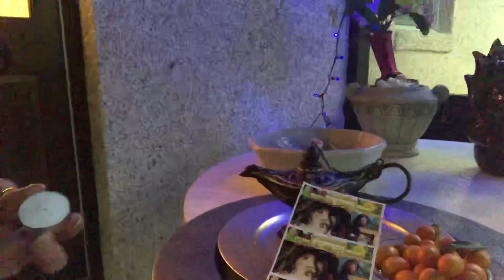Kawakeb’s DIY🧞‍♂️🌸😎 vlog Turban Head Wrap ( opps be careful for sound)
👉opps be careful for loud sound level towards end .. I’m learning ) Kawakeb Astra  (Vintage summer 2018) during Florida Monsoon yrs .  I’m also wearing a bikini over underwear .🌸🧞‍♂️💪😎.. ha ha .. I was wilder last year